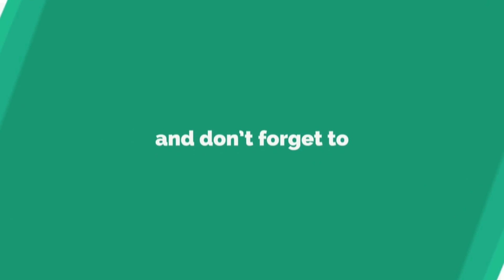AVOCADO MILKSHAKE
Hi Friends,
I'm Rufaida Manaf.
Welcome back to "MRZ'S WORLD".

   Today I'm going to share the recipe of most easy ★AVOCADO MILKSHAKE★. It is very simple & easy method & ingredients used here are easily available in our kitchen. So do try this delicious & mouthwatering recipe & share your experience with me😊.

Ingredients :
Avocado - 1
Chilled milk - half cup
Ice cube's - 6
*BLEND*

Avocado milkshake recipe
Best avocado milkshake recipe
Avocado smoothie recipe for kids
Avocado smoothie, avocado smoothie
Avocado smoothie no berries
Smoothie recipe
Smoothie recipes
Avocado milkshake simple
Avocado milkshake recipe healthy
Avocake shake recipe
Healthy smoothie recipe
Avocado recipes
Avocado drink recipes
Avocadoes
Iftar special smoothie recipes
Avocado
Easy avocado milkshake
Milkshakes

*How to make avocado milkshake.
*How to make avocado in malayalam.
*Avocado recipes
*Avocado juice
*How to make avocado juice
*Avocado smoothie.
*How to make avocado smoothie.

Please leave your comment & suggestions in the comments section below👇.